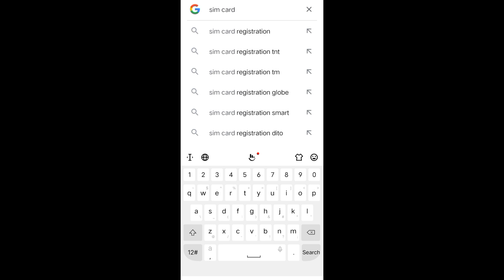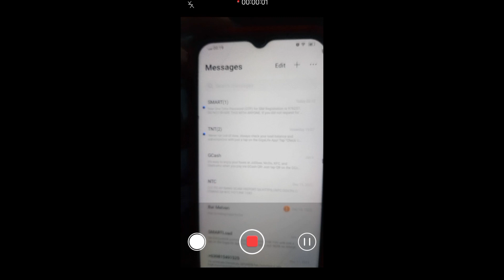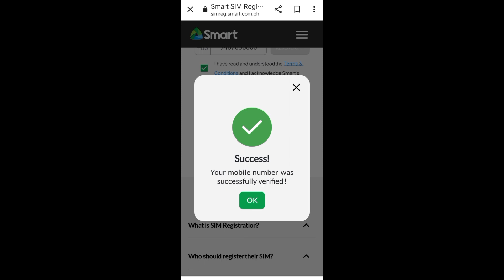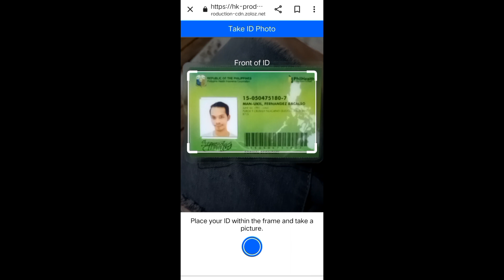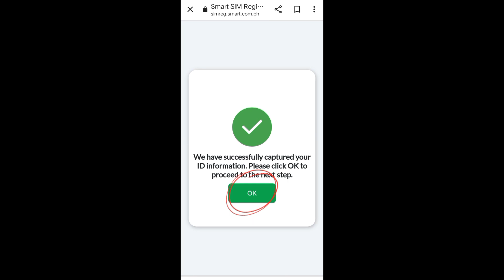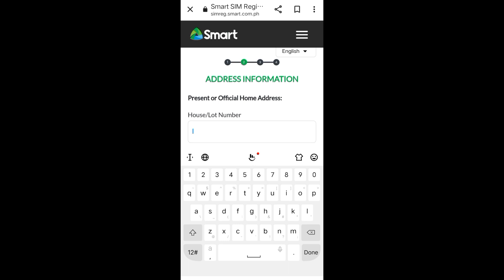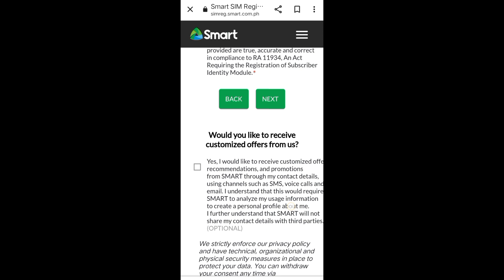HOW TO REGISTER SIM CARDS for SMART / TNT / SUN | Mas madaling paraan | TUTORIAL | Tagalog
1. Visit the SIM registration website for Globe, Smart, or DITO users.

2. Type in your 10-digit mobile number.

3. Enter the one-time password (OTP) you received on your mobile phone.

4. Fill in the required fields:

Full name

Birthday

Sex

Present or official address

5. Upload any valid government-issued ID. The following IDs are accepted:

Passport

Philippine Identification System ID

SSS ID

GSIS ID

Driver’s license

NBI clearance

Police clearance

Firearms’ license to own and possess ID

PRC ID

IBP ID

OWWA ID

BIR ID

Voter’s ID

UMID

PWD card

6. Agree with the Privacy Notice, Attestation of Completeness and Accuracy, Marketing and Promotional Permission, and Data Sharing.

7. Click “Submit” or “Next” to complete the registration process.

8. Save the reference number for proof of registration.

      ---o0o---